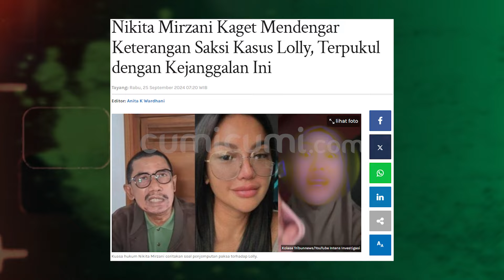Tessa Mariska Tidak Segan Bela Nikita Mirzani Lawan Dugaan Kejahatan Keluarga Vadel | CUMISTORY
Pelik masalah yang dialami oleh Nikita Mirzani selalu menyita perhatian publik, khususnya kaum wanita. Perjuangan Niki sebagai seorang ibu dalam melindungi anaknya, Lolly, dinilai sudah sangat tepat dan banyak didukung oleh berbagai pihak. Dalam situasi yang sulit ini, ibu tiga anak itu menyatakan bahwa dirinya tak akan pernah gentar menghadapi situasi apa pun, setelah putrinya diduga mendapat perlakuan tak senonoh dari kekasihnya, Vadel Badjideh. Sebagai seorang ibu yang penuh cinta, Nikita merasa sangat geram, terutama setelah hasil visum menunjukkan bukti yang mengejutkan. Dengan emosi yang berkecamuk, Niki bertekad untuk tidak hanya membela anaknya, tetapi juga memberikan suara bagi ibu-ibu lain yang mungkin menghadapi situasi serupa. Di tengah hiruk-pikuk berita dan komentar netizen, Tessa Mariska, seorang influencer yang belakangan ini kontra dengan Niki, merasa tergerak hati untuk mendukung perjuangan tersebut. Tessa merasa peduli karena ia bisa merasakan apa yang dirasakan oleh Nikita Mirzani.